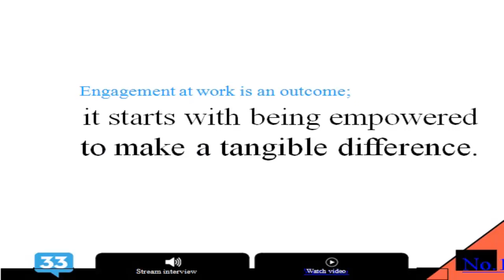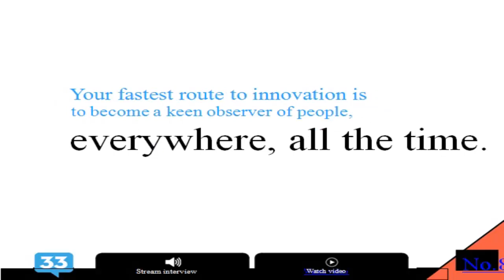10 Insights to Make a Difference People Love, with David Sturt